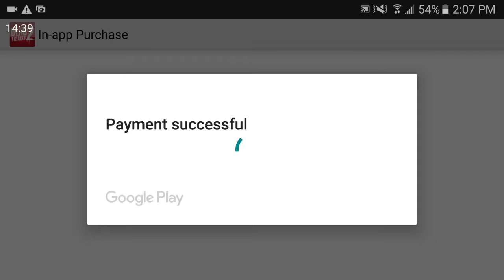Dead Trigger 2 (Android - Samsung Galaxy S5)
Dead Trigger 2 is a fps shooter for Android, you help irradicate the world of the zombie apocalypse, build weapons gear up and shoot shit compleat objectives and dont die